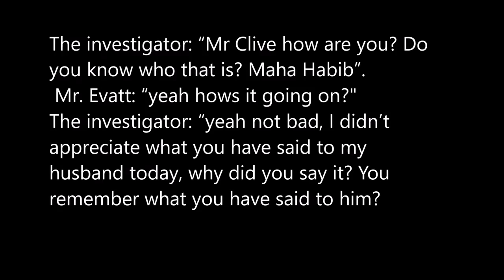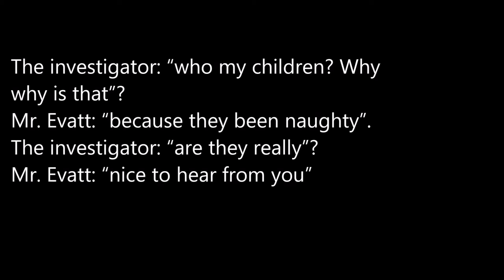Serious threats made towards the Habib family by QC Clive Evatt...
Threats made against Mamdouh Habib and his family by his previous Legal Representative. The video has been uploaded for viewers to better understand the seriousness of these threats made towards the Habib family and Mamdouh himself, despite everything he has been through.